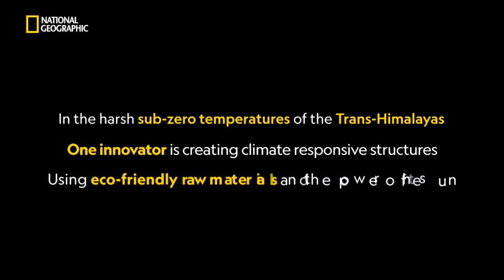The Himalayan Eco-architect | Sonam Wangchuck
One innovator is creating climate responsive structures to withstand the harsh Himalayan temperatures.

Witness the moving story of Sonam Wangchuck, an engineer & eco-architect committed to harnessing renewable resources in Ladakh.